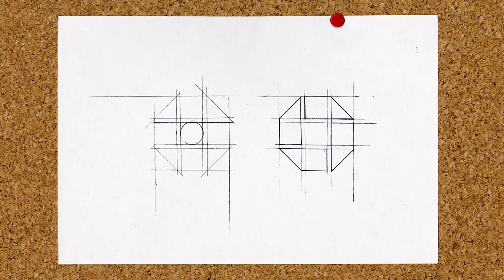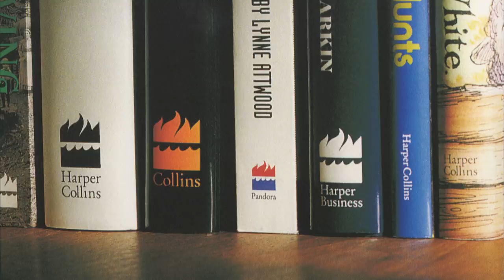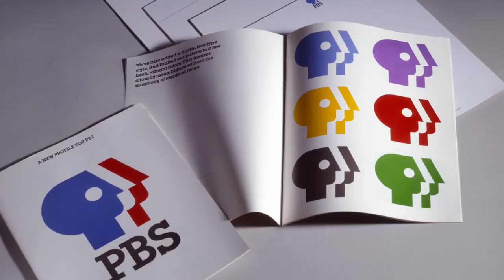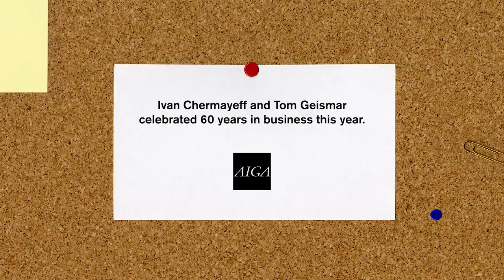The Logo Design Revolution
Before Ivan Chermayeff and Tom Geismar, logos were often literal representations of products.

"60 Years of Logos" was created by Dress Code NYC It is part of The Atlantic Selects, an online showcase of short documentaries from independent creators, curated by The Atlantic.